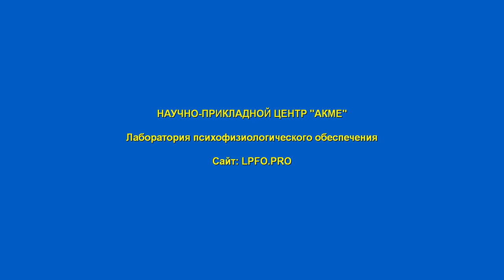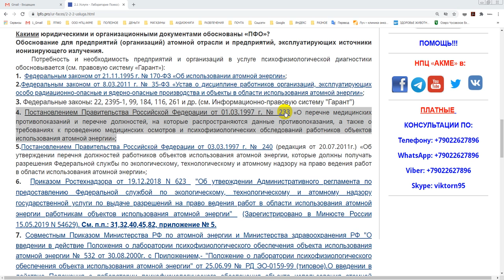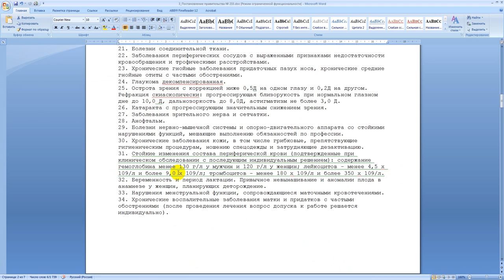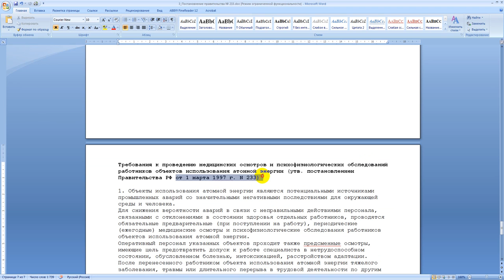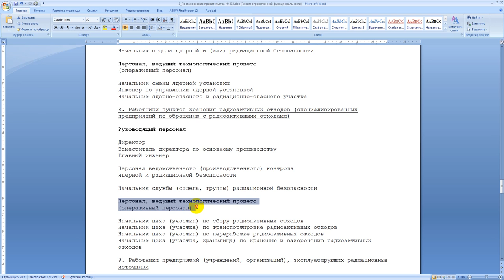Для контрагентов. Кто получает Лицензию Ростехнадзора? Пост. Правительства РФ №233